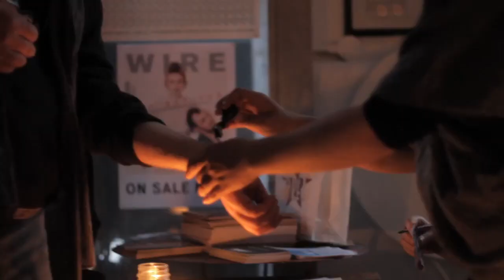BRÖTZMAN (Trailer) Filmdokumentation über Peter Brötzmann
Peter Brötzmann ist der bedeutendste Jazz-Export Deutschlands. Sein bisweilen geradezu brutaler Ton wird in der Jazzszene Tokios ebenso geschätzt wie in New York, Berlin und London. Auch fünfzig Jahre nach seinen ersten Auftritten klingt die Musik des Siebzigjährigen ungebrochen kraftvoll und energiegeladen. Mit seinem einzigartigen Powerplay hat der Saxophonist und Klarinettist die Stadt Wuppertal zur Hochburg des Free Jazz gemacht.

Zu seinem siebzigsten Geburtstag am 6. März 2011 ging Peter Brötzmann mit seinem Chicago Tentet auf eine Tournee, die ihn unter anderem nach Zürich, Budapest, Amsterdam, London und Wuppertal führte. Die Filmemacher René Jeuckens, Thomas Mau und Grischa Windus haben Brötzmann und seine Musiker in London und Wuppertal begleitet - für die abendfüllende Dokumentation BRÖTZMANN.

Die Filmemacher sind dabei, wenn Brötzmann den multikulturellen Groove der Märkte Londons genießt, auf den waldigen Höhen Wuppertals seinen Gedanken folgt, das Blech seines Saxophons auf der Bühne zum Schreien bringt, in der Stille seiner Werkstatt Papier mit schwarzer Farbe bedruckt.

Brötzmann ist nicht nur Jazzmusiker, sondern auch Bildender Künstler, dessen Karriere nach der Werkkunstschule in Wuppertal als Assistent bei dem berühmten Videokünstler Nam June Paik begann. Der radikale Selbstausdruck ist es, den er von ihm und anderen Fluxus-Künstlern lernte. Seine künstlerische Handschrift findet man auf vielen seiner Schallplatten und Plakaten.

Vor der Kamera der Filmemacher erzählt Brötzmann so offen wie selten über sich und seine Freunde, über die Musik und den Tod, über die Freiheit und die Grenzen. Dabei kommen nicht nur er selbst, sondern auch seine Kollegen und Freunde zu Wort. Die sechs Konzerte im Café Oto in London und im Café Ada in Wuppertal dokumentieren Peter Brötzmann und das Chicago Tentet in höchster musikalischer Intensität.

BRÖTZMANN- ein Film von René Jeuckens, Thomas Mau und Grischa Windus.